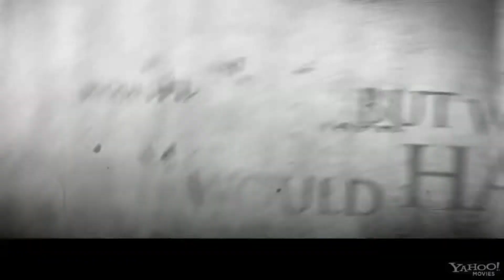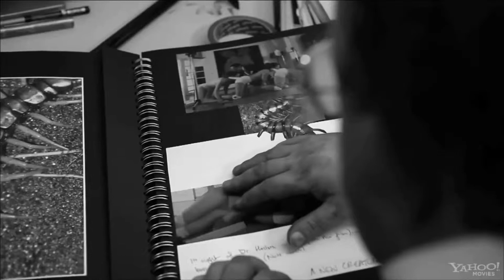Doctor Stabbers Horror Movie Review 2011 Human Centipede Part 2